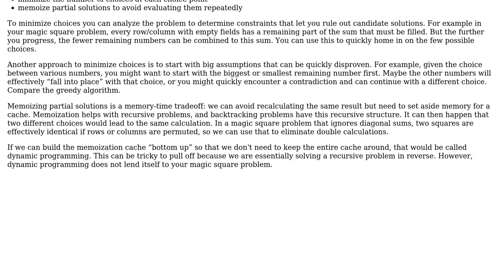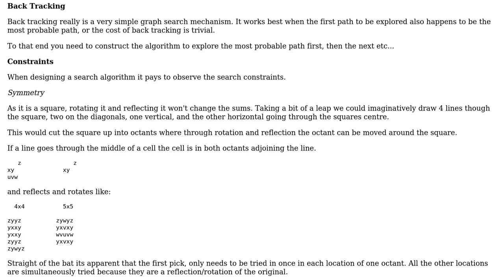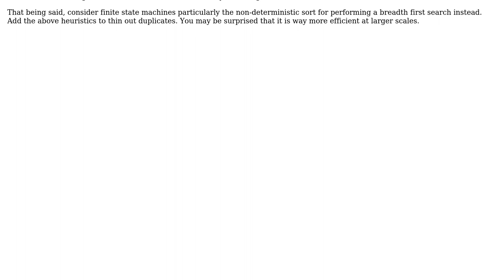Backtracking with big inputs (2 Solutions!!)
Backtracking with big inputs

With thanks & praise to God, and with thanks to the many people who have made this project possible! | Content (except music & images) licensed under CC BY-SA | Music | Images & others | With thanks to user OnlyDavies user Kain0_0 user amon and the Stack Exchange Network Trademarks are property of their respective owners. You are responsible for your own actions.